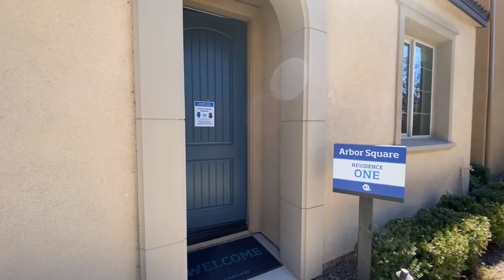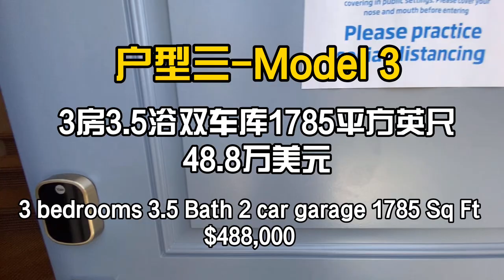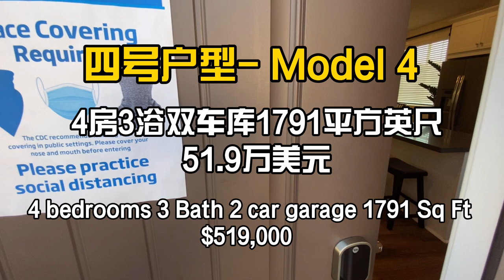【新房开箱六连看】 随“寓”而安的白领小独栋别墅| 洛杉矶莱纳建商40多万新盘🏠|六个户型哪个才最适合投资或年轻家庭| Lennar Upland Harvest 6 Model House Tour